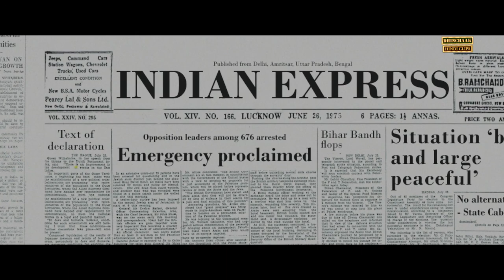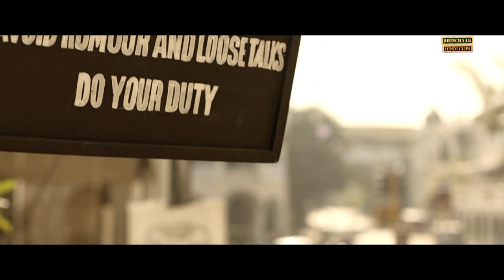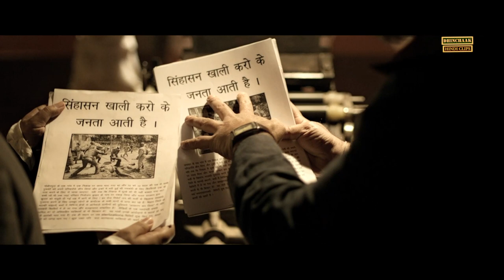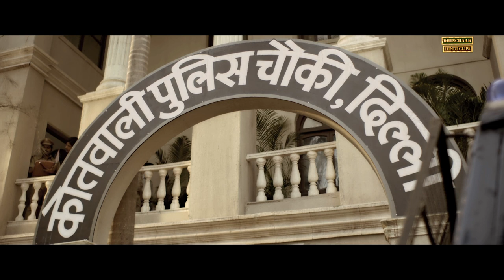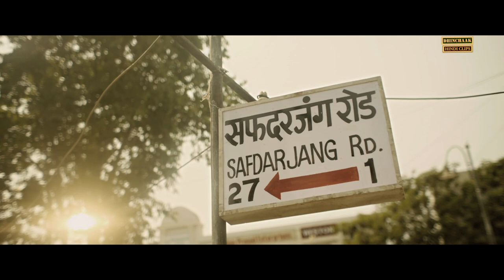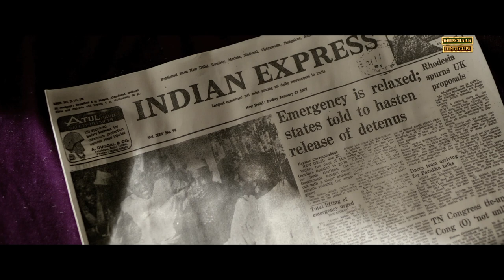Indu Sarkar Full Movie | Kirti Kulhari | Neil Nitin Mukesh | Anupam Kher | Superhit Movie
Checkout this Political Thriller Movie "Indu Sarkar" released in the year 2017. Starring Kirti Kulhari, Neil Nitin Mukesh, Anupam Kher, Tota Roy Chowdhary, Supriya Vinod.

Synopsis-
During the Emergency, Indu's husband, a government employee, plans to use the situation to his advantage and move ahead in his career. However, Indu's sense of morality sets her on a different path.